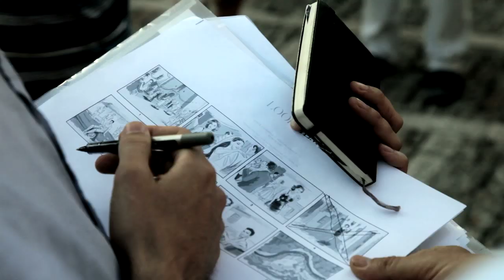Dolce & Gabbana Classici Behind The Scenes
Starring Laetitia Casta and Noah Mills for the relaunch of Dolce & Gabbana Pour Femme and Pour Homme EDP in Sicily
Behind The Scenes Video Courtesy of PR Company for Dolce & Gabbana Malaysia